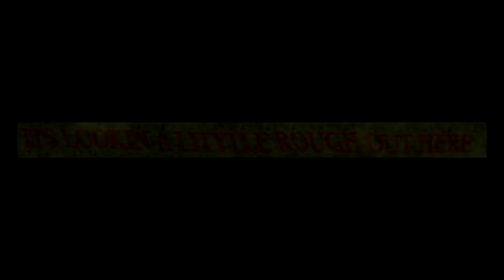LOS 13 MEJORES EASTER EGGS en HALO w/AlaanVCr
►  ¡Sígueme!